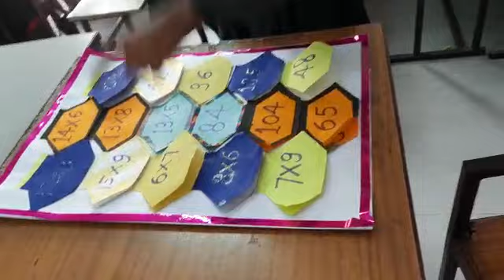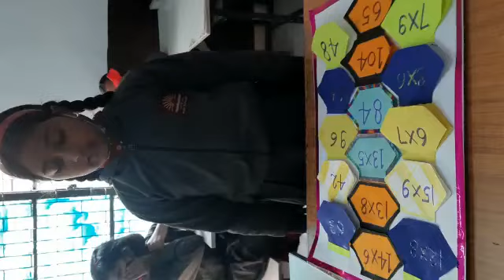TLM FOR MATHS (MULTIPLICATION) AND HINDI(विलोम शब्द)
useful for maths as well as hindi subject